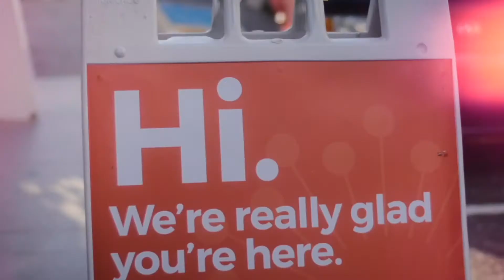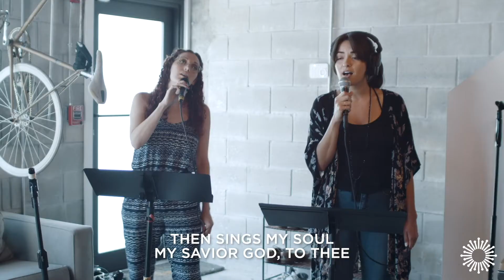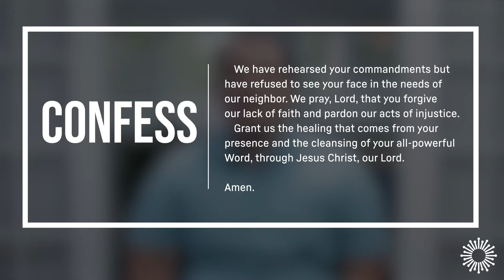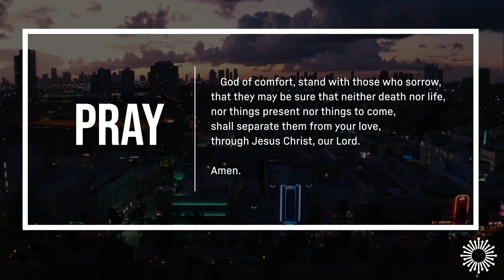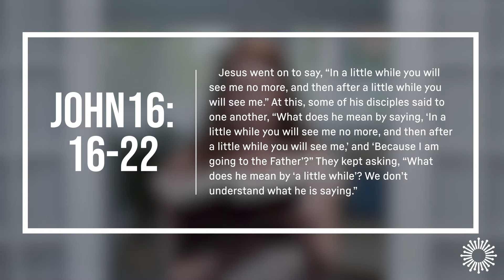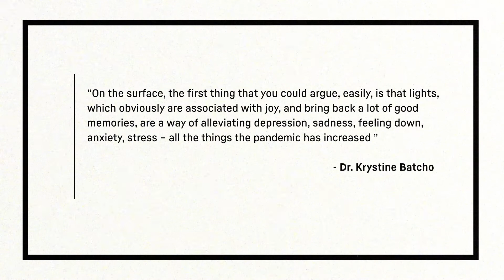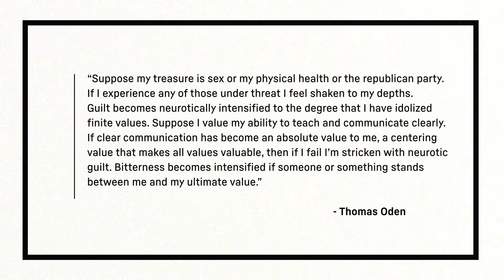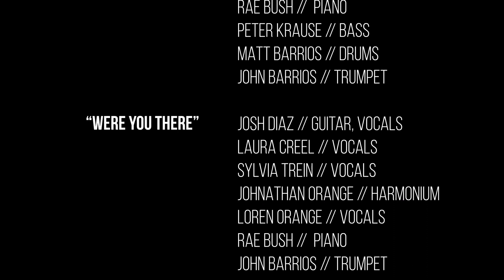CityChurch Worship - November 22, 2020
In John 16, we see the difference between counterfeit joy and real joy, and how we can cultivate real joy in our lives.